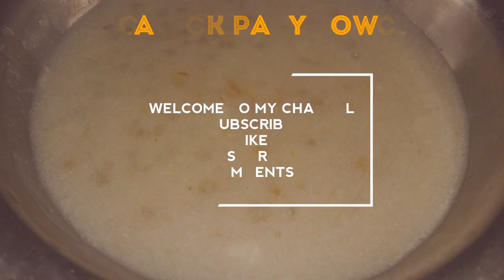எல்லா வயது குழந்தைகளுக்கும் ஹெல்தியான குழந்தை உணவுHEALTHY BABY FOOD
COMMENTS

Ingredients -

ஜவ்வரிசி -1/2கப்

சர்க்கரை - 2ஸ்பூன்

பால் -2கப்

உப்பு -1சிட்டிகை

பேரிச்சம் பழம் -3ஸ்பூன்

பெரியவர்களும் சாப்பிடலாம் உடம்புக்கு மிகவும் நல்லது.

நன்றி வணக்கம்.